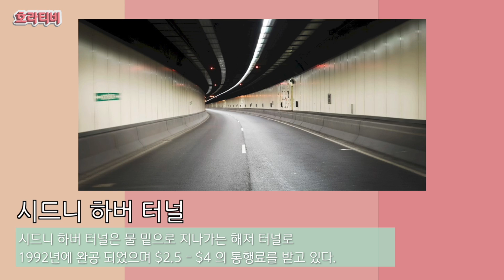국제 커플 제이케이 바이브와 함께 호주 퀴즈 대결!